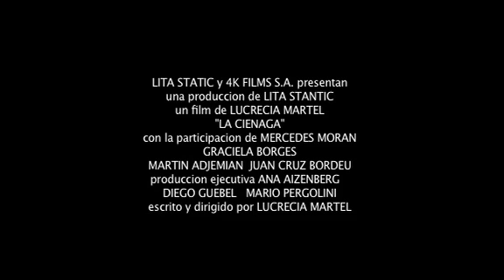Trailer 3 La Cienaga